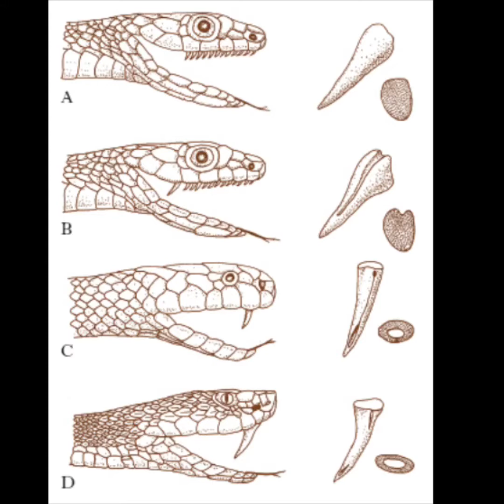I Serpenti Costrittori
I Serpenti Costrittori come pitoni,boa e anaconde sono quei serpenti privi di veleno che uccidono le prede per asfissia.